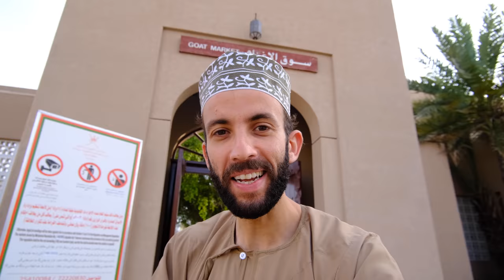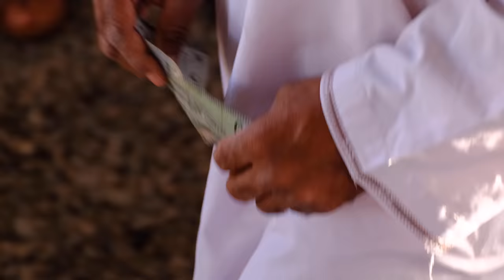هذا أغرب سوق دخلته في حياتي لبيع الماعز والتيران | سوق نزوى 🇴🇲